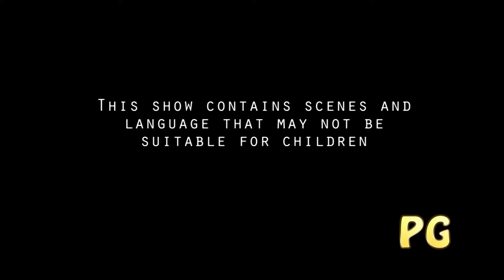Super Mario Maker - Part 2 - Survival Absolute Act 2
Thanks to Evil Icons for passing this level over.

Synopsis:
"Super Mario Maker" unleashes the creativity of players as they become the architects of their very own Mario levels. Released exclusively for the Nintendo Wii U, this ground-breaking game allows players to design, share, and play custom Mario courses in a variety of styles inspired by classic Mario games.

At its core, "Super Mario Maker" is a robust level editor that provides players with intuitive tools and a vast array of assets to create their dream Mario levels. Using the Wii U GamePad's touchscreen interface, players can easily drag and drop elements such as blocks, enemies, power-ups, and obstacles to craft intricate and imaginative courses.

The game offers four distinct visual styles representing different eras of Mario games: the 8-bit pixel art style of the original Super Mario Bros., the 16-bit graphics of Super Mario Bros. 3, the colorful visuals of Super Mario World, and the modern 3D-rendered graphics of New Super Mario Bros. U. Each style comes with its own unique physics, mechanics, and enemies, allowing for endless possibilities in level design.

Once a level is created, players can playtest it to fine-tune the gameplay and difficulty before sharing it with the world. "Super Mario Maker" features robust online functionality that allows players to upload their creations to the internet, where they can be played and rated by other players from around the globe.

In addition to creating and sharing levels, "Super Mario Maker" offers a wealth of pre-made courses and challenges to play through. These include the "10 Mario Challenge," where players must complete a series of randomly selected levels with only 10 lives, and the "100 Mario Challenge," which tasks players with completing 100 user-created levels in a row.

One of the game's most notable features is the "Super Mario Challenge," a series of 68 handcrafted levels designed to teach players about level design and inspire their creativity. Completing these challenges unlocks new tools and assets for use in the level editor, allowing players to expand their creative possibilities even further.

With its intuitive level editor, endless replay value, and vibrant online community, "Super Mario Maker" empowers players to unleash their imagination and create the Mario levels of their dreams. Whether you're crafting challenging platforming gauntlets, whimsical puzzle levels, or nostalgic tributes to classic Mario games, "Super Mario Maker" offers a creative playground unlike any other on the Nintendo Wii U. Get ready to build, play, and share your own Mario adventures in "Super Mario Maker"!